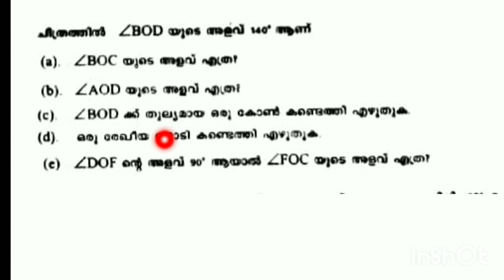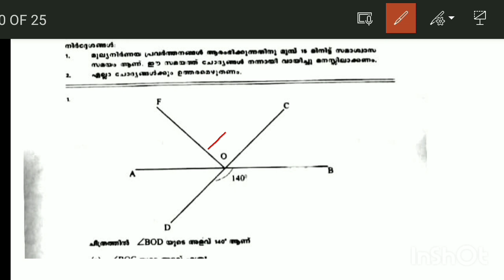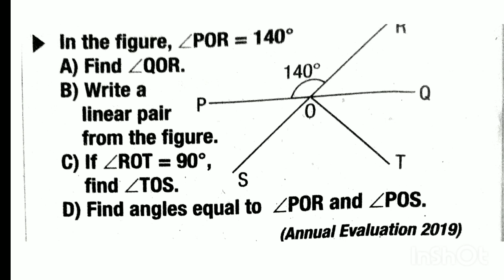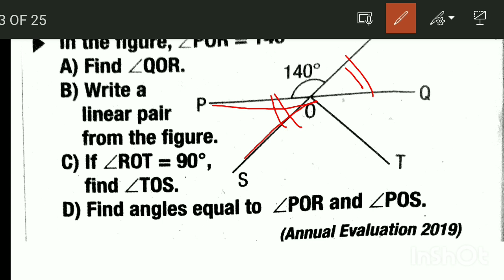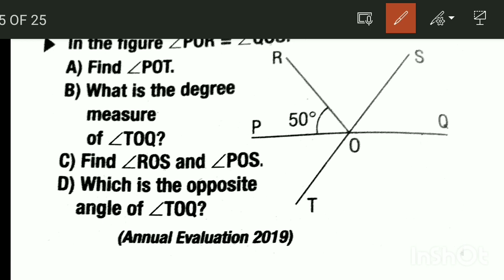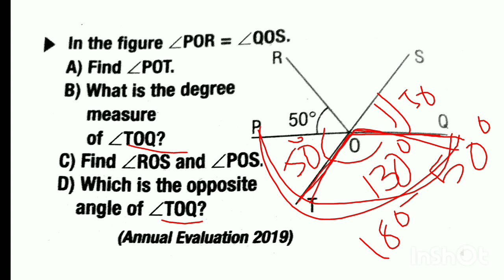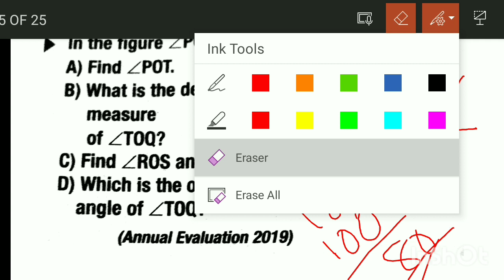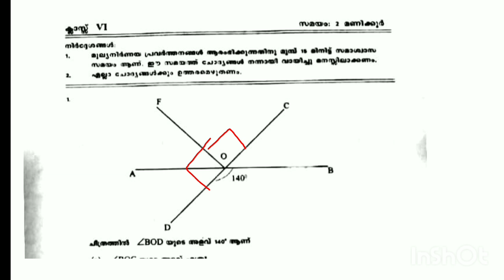Class 6 maths, Annual question Paper Explaining with Questions and Answers.